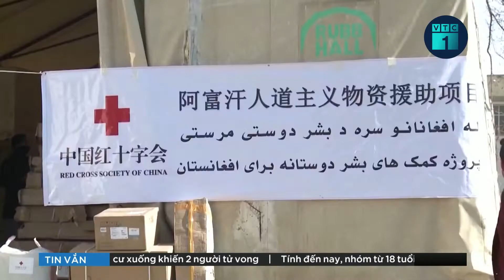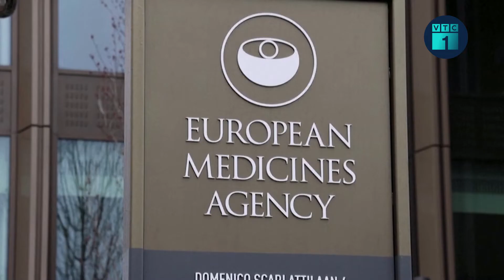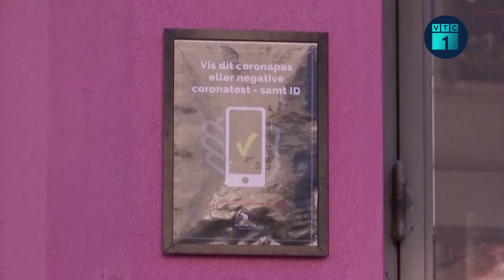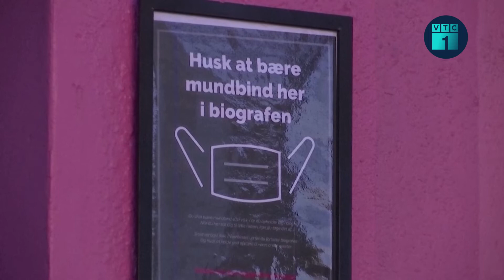Tin an ninh thế giới 24h: Mỹ tuyên bố sẽ trừng phạt Nga nếu tấn công Ukraine | VTC1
VTC1 | Tin an ninh thế giới 24h: Mới đây Mỹ lên tiếng tuyên bố sẽ cùng các đồng minh châu Âu áp đặt trừng phạt kinh tế cứng rắn chưa từng có, trong đó có cả việc nhằm vào đường ống dẫn khí Dòng chảy phương Bắc 2 nếu Nga tấn công Ukraine.